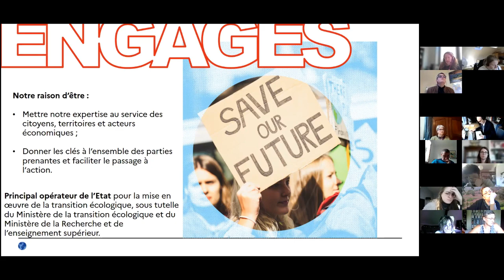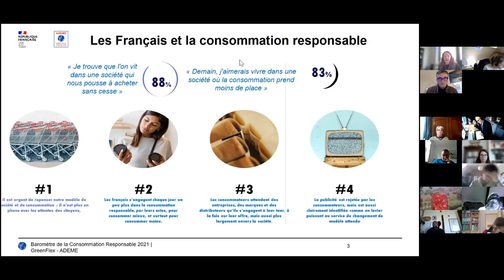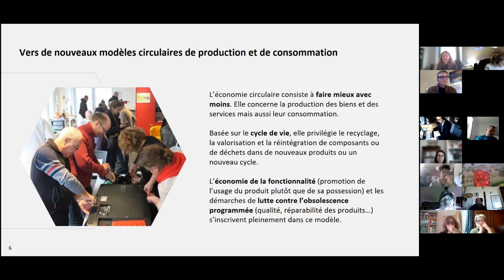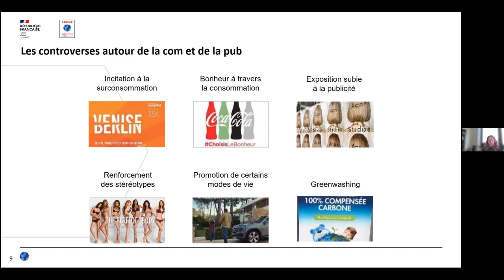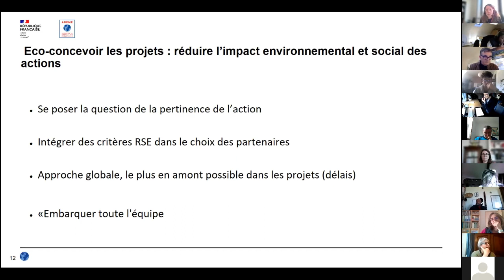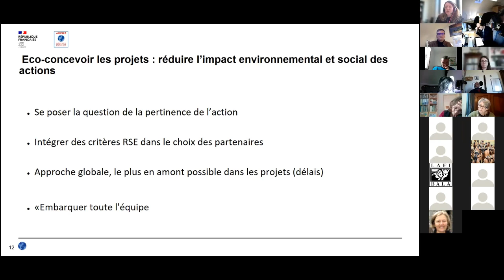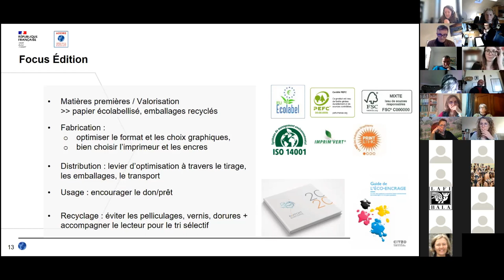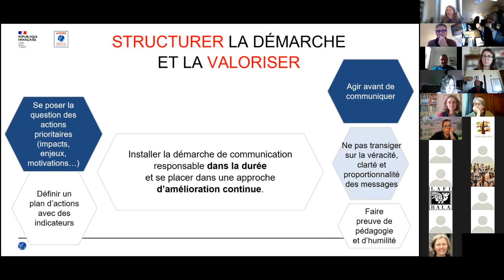Plénière 3 Interroger la notion de communication durable et responsable